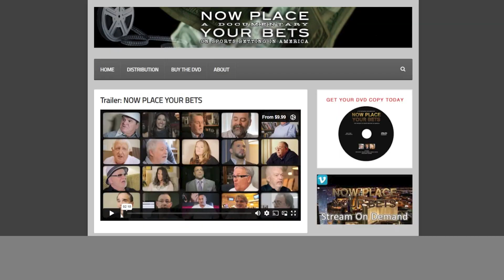Football Forecast Weekly - 10/10/23